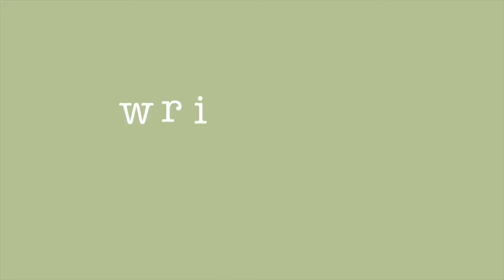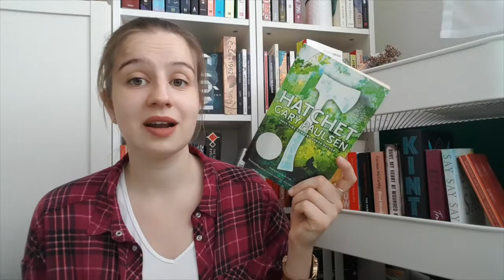September TBR | UNO Cards Choose What I Read #2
Even though last month’s TBR didn’t go quite as planned, I decided to continue my TBR game anyway and have my UNO cards choose the books I will read once again.